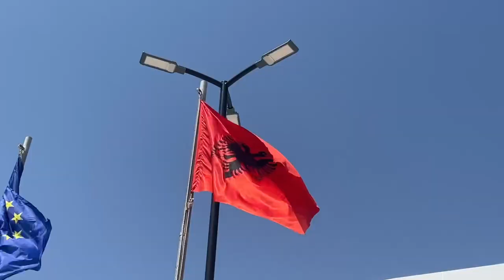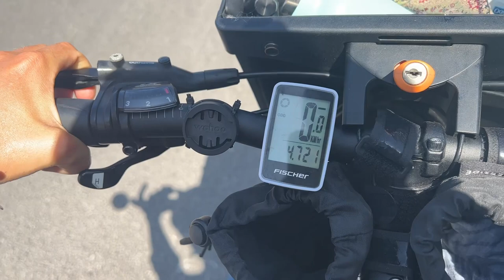#16 Climbing Albanias Mountains with a Bike // Bike Touring Europe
for more details regarding our route and our equipment.